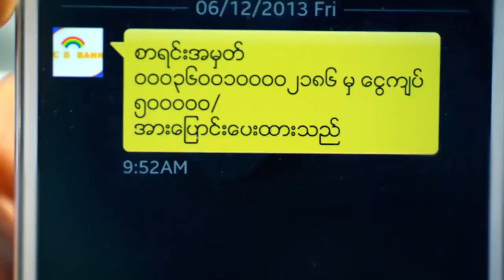ေဈးကြက္ထဲ အသစ္ဝင္လာတဲ့ Kirin Ichiban ဘီယာ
ဂ်ပန္ႏိုင္ငံရဲ႕ နာမည္ႀကီး ဘီယာအမွတ္တံဆိပ္တစ္ခုျဖစ္တဲ့ Kirin Ichiban Beer ဟာ Myanmar Brewery နဲ႔ပူးေပါင္းၿပီး ျမန္မာေဈးကြက္ထဲ ျဖန္႔ခ်ီသြားေတာ့မယ္လို႔ ဇြန္လ ၂၁ရက္မွာ ေျပာဆိုခဲ့ပါတယ္။